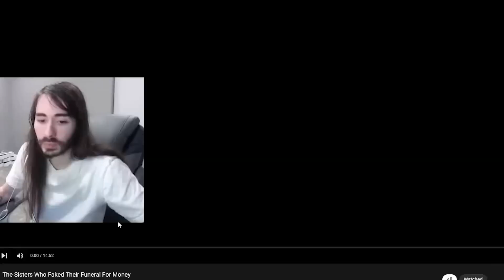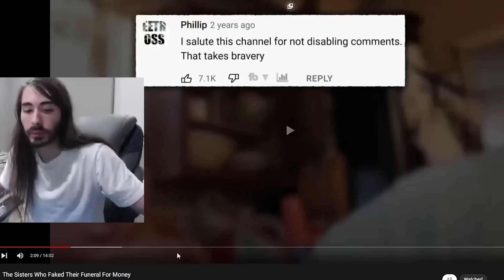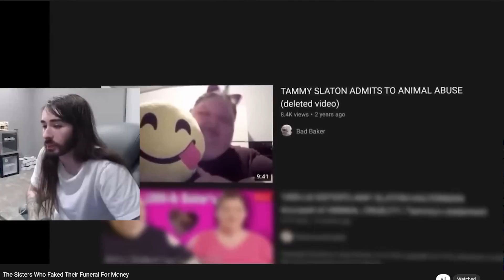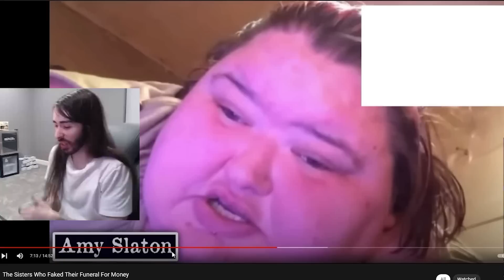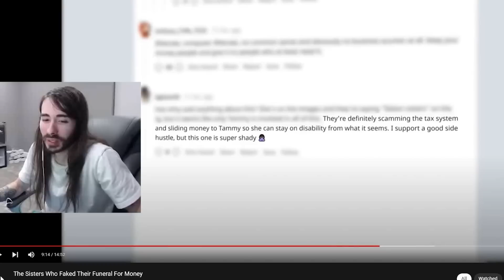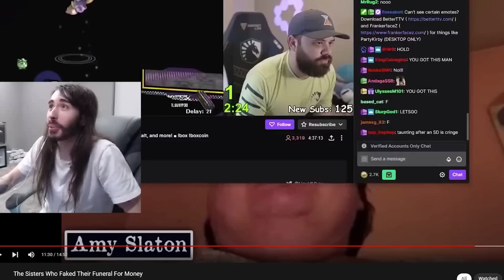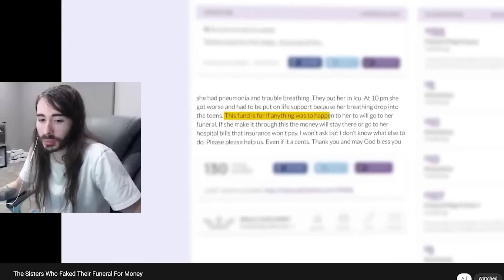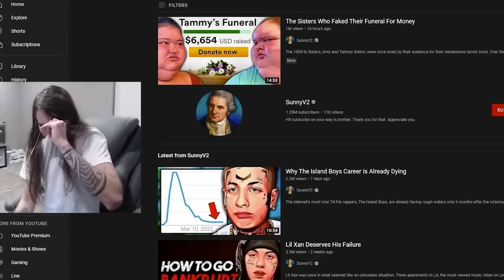Moist Critical Reacts to The Sisters Who Faked Their Funeral For Money